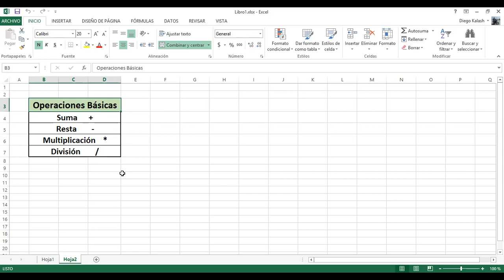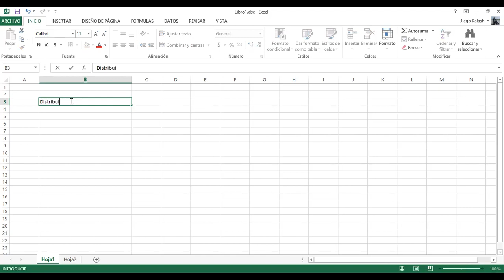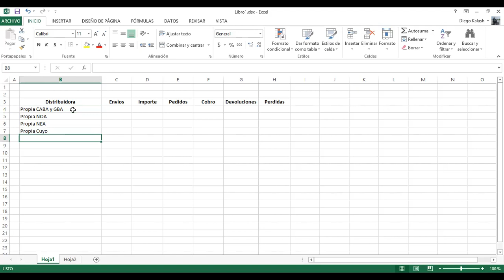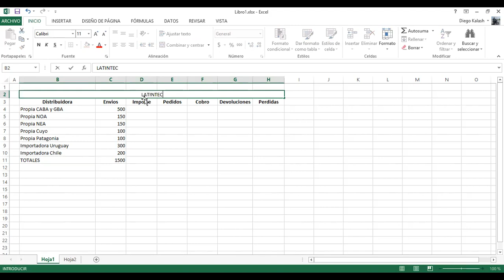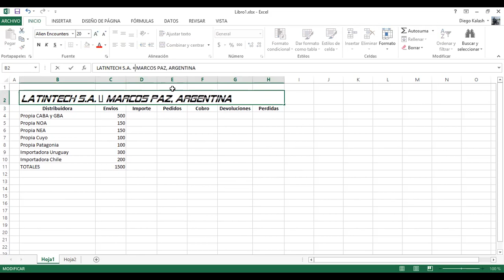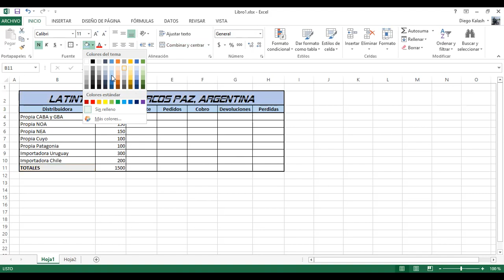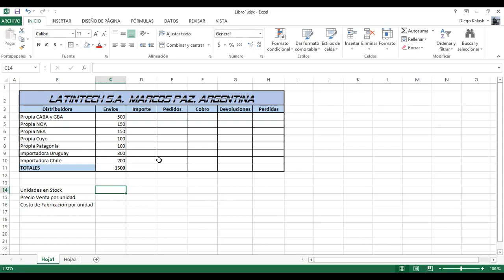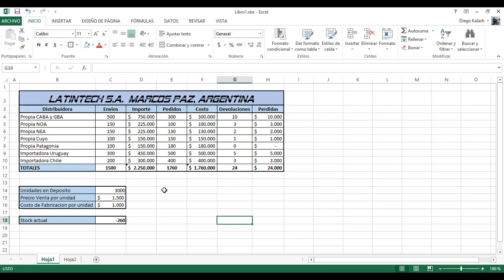Auxiliar Contable (Intensivo de Verano) 2/6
Webinar Intensivo de Verano
Auxiliar Contable - Encuentro 2/6
Control de Stock - Fórmulas en Excel
Prof. Diego Vergés
Punto Digital Marcos Paz